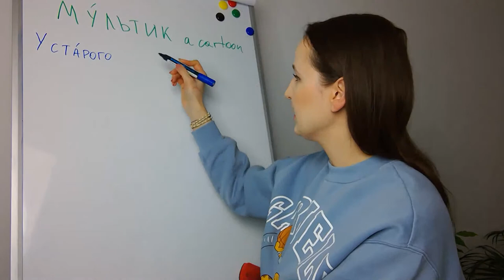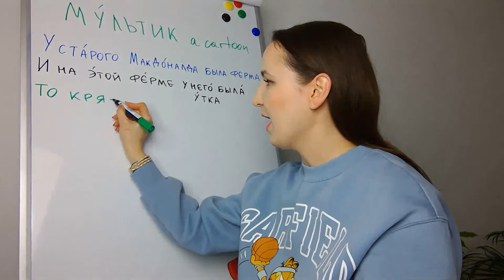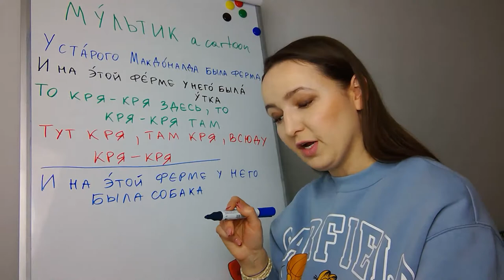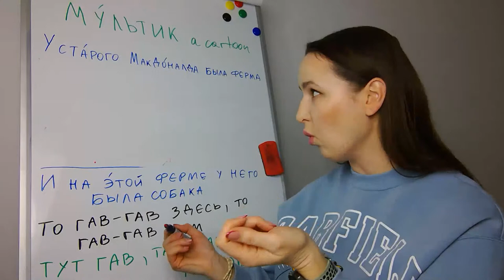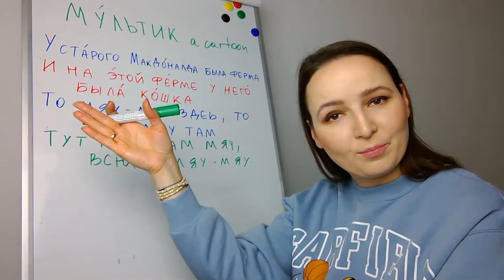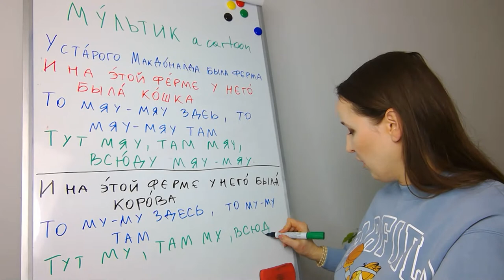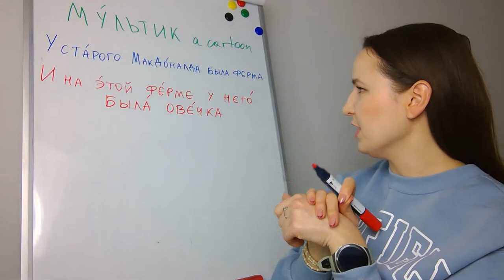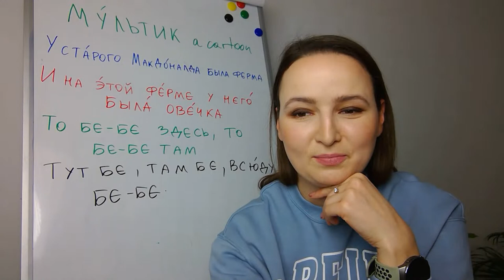I translated Old MacDonald Had a Farm to Russian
Learn a new word each day with my Word of the Day! Today's word is мультик- a cartoon.

Love,

Nastya xoxo